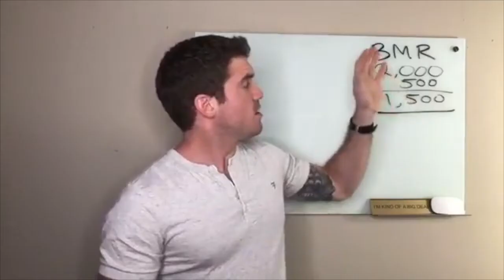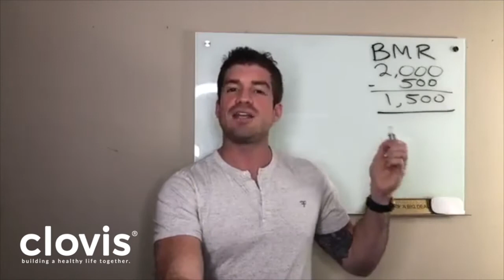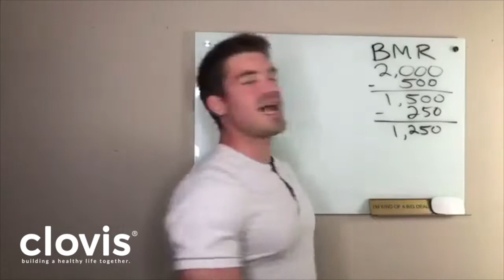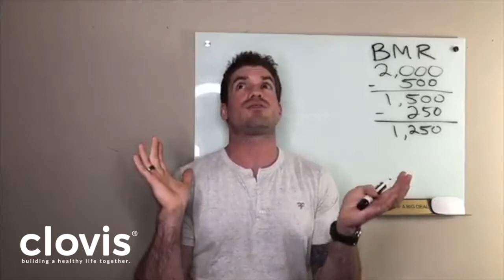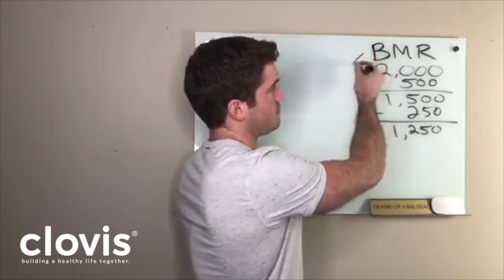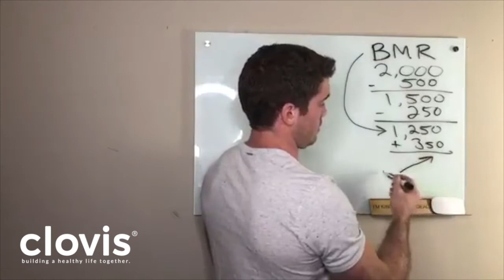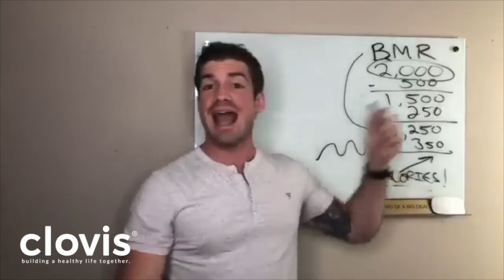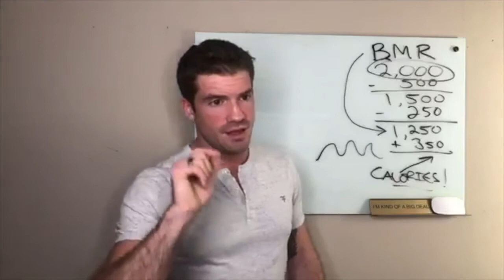Why Low Calories Do NOT Equal Weight Loss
The calorie is a calorie no matter what food source it comes from is insane advice the mainstream is still preaching and it's incredibly dangerous.  Learn why low calories do not equal weight loss

- Starvation diets don't work
- Ways that the body will try to protect its body weight set point
- The body will literally shut down specific functions in the body to preserve energy it needs to make sure that all of the available energy
-  Eating only 1200 calories per day runs a huge risk of multiple micronutrient deficiencies
 -anything under 1200 for females 1600 for males anything under 1200 and you're really creeping up on micronutrient deficiencies

✅ Certified Nutritional Therapist ✅ Specialist in Sports Nutrition ✅ Specialist in Fitness Nutrition
✅ Founder of Clovis ✅ Transformer of Lives! 💪

Think of Clovis as your 💥 ANTI-MAINSTREAM 💥 answer to finally achieving a life of abundant health, wellness, physical and mental performance! But most importantly, a life of... CONFIDENCE!

 🙌❤️ Clovis is like a CONFIDENCE PILL for your life!

ABOUT JUSTIN:

Justin Nault is a Certified Nutritional Therapist, Specialist in Sports Nutrition, and Specialist in Fitness Nutrition.  He is the founder and CEO of Clovis and the creator of the Perfect Paleo Powder.  He has studied nutrition and fitness at their deepest levels. Justin has helped over 500 people transform their lives through one-on-one Lifestyle Coaching and custom nutrition plans.